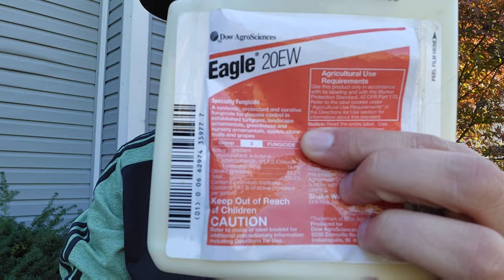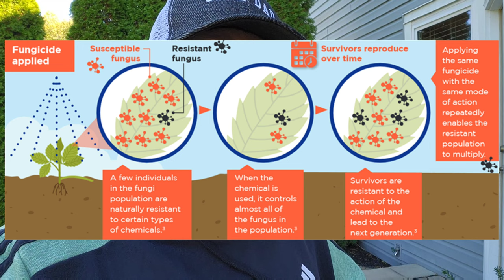Lawn Disease: How To Use and Choose A Fungicide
I found disease in my lawn!! Fall is one of the most common times to get disease in your lawn. I walk you step by step on how to use fungicides properly to get the best results. If you've never applied disease control this is the video for you!